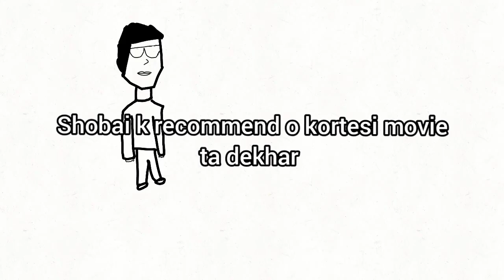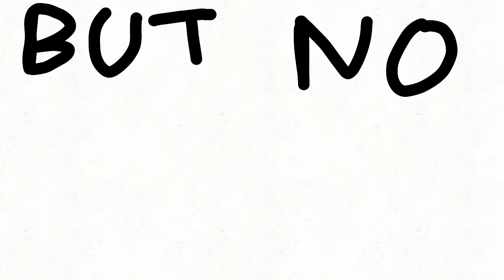How we accidentally made a fight club | A cartoon vlog by SixPackBrain | Animated Life story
Dear Buddies,
Hope tomra valo acho.Amio valo achi alhamdulilah. Toh it's been a long time.Channel abar dead. analysts dekhe kanna pai bai.
Anyway I'm back.I hope tomra video ta enjoy korso.
Aar Yeah
Ar ami akhn theke regular hobo ..I hope ..Cz Engagement laaagbeee!Shamima sraboni r moto amake o jano shobai overrated bo le amake shei toufik daan koro .Amin.
Amio jano Antik Mahmud Bhaiyar moto shera boyfriend hote paaari shei toufik daan koro!!Amin.
Imagine Tomar girlfriend tomake dump korlo then tumi shera boyfriend music release korle.ar aita successful o hoye gelo.XD!
SORRY Antik bhaiya. u r best!!!Naa maane odd1sout ar domics Jaden Animation ar Khaled Nur er por antik bhaiya e best!!
Accha ami ato Antik Mahmud er golpo kori kan?
Aita Sixpackbrain er channel.
Anyway tooh aitai silo amar fightclub er experience..
Ar next video er suggestion daaw.Ai valo kotha amar akta Facebook page ase-

ai khane ami YouTube er tulonai beshi active ar feel free to knock I'm always there for you.
Jano sheidin Mridul Animation ar Frozen Fire bhaiya k Discord a active paisilam VC te. but kotha bolar agei Wifi chole jai!!
maane how unlucky!!!
jaihok baad daaw.

Accha akhon bye Rafsan the chotobhai notun video charse.

Take care of you and your family and keep loving.
Love you,tooo.
Bye